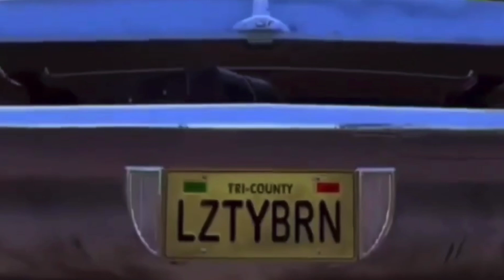Smash Story 2 Part 4: Mario Saves Rachet/ Mario gets Toynapped!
New Parts Uploaded Every Monday, Wednesday, and Friday